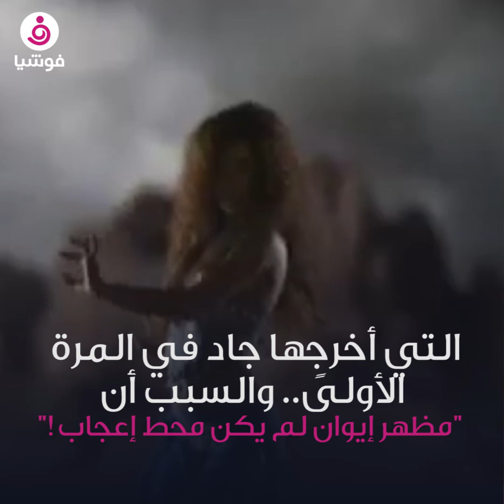نجوم عرب اتهموا بالشذوذ الجنسي.. شاهدي ردّودهم بالفيديو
كالحال في أي بلد في العالم، تطلق إشاعات كثيرة على نجوم الوسط الفني والمشاهير في الوطن العربي، لأن حياتهم الخاصة تهم الجماهير وتحصد متابعات كثيرة.

وعلى الرغم من جرأة طرح الموضوع عربيا، إلا أن مواقع ومصادر عدّة أكدت أن بعض النجوم شاذين جنسيا، لكنهم لا يعترفون بالأمر علنيا خوفا من رفض المجتمع.

في بعض الأحيان، وصلت الإشاعات لصاحبها، وطالبه جمهوره بالردّ، وفي أحيان أخرى فضّل النجم التزام الصمت وعدم الرد على الأمر نهائيا، لتبقى أقاويل الناس بين التأكيد والنفي.